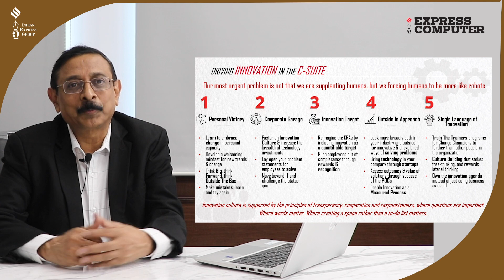Leading with Partha | Episode 1: Driving Innovation in the C-Suite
Welcome to Leading with Partha: A Masterclass for CXOs on Strategic Planning. In this video series, we have the privilege of learning from one of the most experienced and accomplished leaders in the industry, V S Parthasarathy, or Partha as he is fondly known.